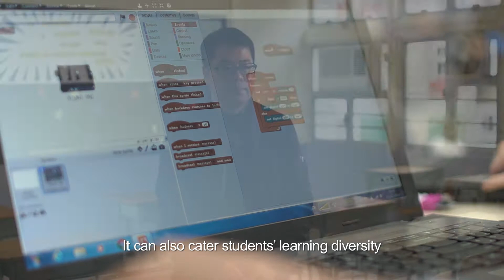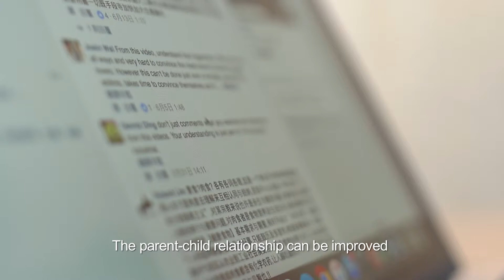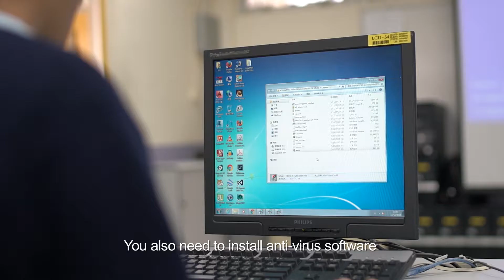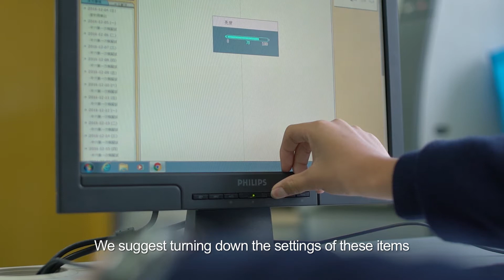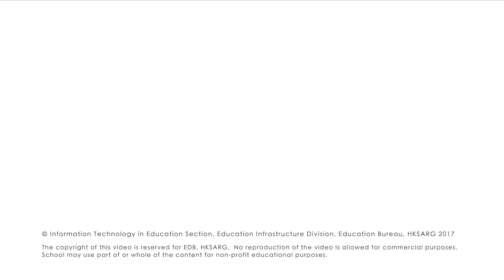Parent Education on e-Learning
It provides information for parents to understand e-learning, e-safety, physical and psychological health issues when children undergo e-learning.